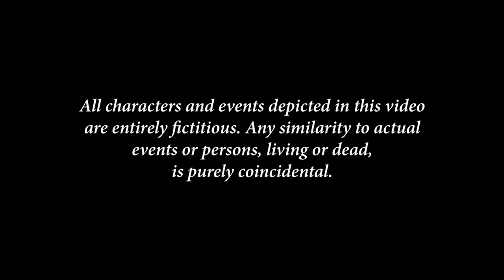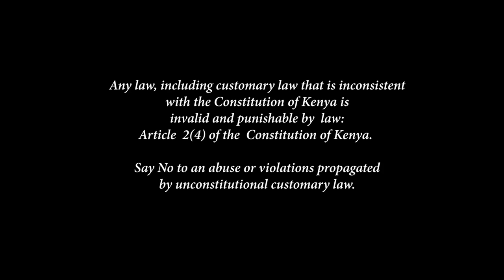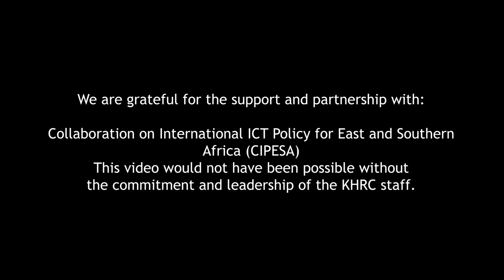Bedsitter Chronicles: Bedsitter Chronicles: Unconstitutional Customary Law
Any law, including customary law that is inconsistent with the Constitution of Kenya is invalid and punishable by law: Article  2(4) of the  Constitution of Kenya. Say NO to abuse or violations propagated by unconstitutional customary law
Report to:
FOR LEGAL AID: Tuesdays & Thursday. Hours: 9:00 A.M TO 11:00 A.M